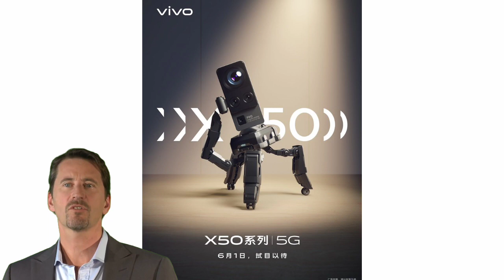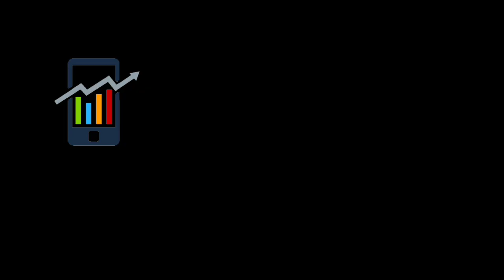VIVO X50 Pro 5G. ទូរសព្ទសេរីថ្មី ដែលបំពាក់កាម៉េរ៉ាវៃឆ្លាតបំផុត មានចលនា ដូចភ្នែកមនុស្ស!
*ទូរសព្ទដែលស្អាត កម្លាំងខ្លាំង ល្បឿនលឿន នឹងកាមេរ៉ធំ ហើយវៃឆ្លាតបំផុត !
*Model : Vivo X50 Pro
+Ram : 8GB
+ROM: 128,256,512GB
+Chip : Qualcomm SD 855+
+Display : 5,7" Amoled
+Camera: 108+16+8MP (Samsung new iQ Camera)
+Video: Record :8K
+Battery :4200mAh
Hey guys !

Please enjoying with my videos and for my link is:
សួស្ដីប្រិយមិត្តទាំងអស់គ្នាជាទីគោរពនិងជាទីស្រលាញ់បាទ!
សូមស្វាគមន៍ចូលកាន់ប៉ុស្ត៍ឆានែលពត៌មានវិទ្យា❇Vin ly one tech❇
ឆានែលយើងខ្ញុំបង្កើតឡើងក្នុងគោលបំណងដូចខាងក្រោម℅🔻
+ផ្សព្វផ្សាយនឹងចែករំលែកពីពត៌មានបច្ចេកវិទ្យាថ្មីទូទាំងសកលលោក
+ធ្វើការអត្ថាធិប្បាយពីលក្ខណសម្បត្តិ ទូរសព្ទដៃថ្មីៗ
+ប្រាប់ពត៌មាន កម្មវិធី នឹងហ្គេមថ្មីីៗ
+បង្ហាញជូនពីតម្លៃទូរសព្ទដៃ ថ្មីៗនឹង១ទឹកជារៀងរាល់ថ្ងៃ...
🙏🏻សូមអរគុណបងប្អូន សម្រាប់ការគាំទ្រ នឹងជួយទស្សនាវីដេអូក្នុងឆានែលយើងខ្ញុំបាទ!
👉🏻សូមបងប្អូនទស្សនាដោយក្ដីសោមនស្សរីករាយ!
👉🏻ដើម្បីទទួលបានវីដេអូចំនេះដឹងថ្មីៗទៀតសូមបងប្អូនជួយចុចប៊ូតុង:
✔ជាវ រឺSubscribeនិងដាក់សញ្ញាកន្តឹង🔔មួយផងបាទ!